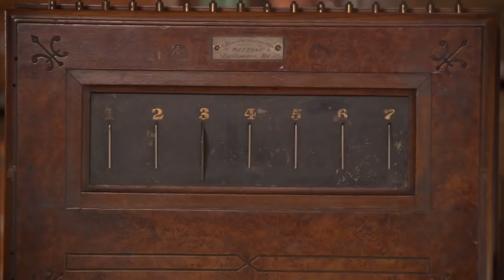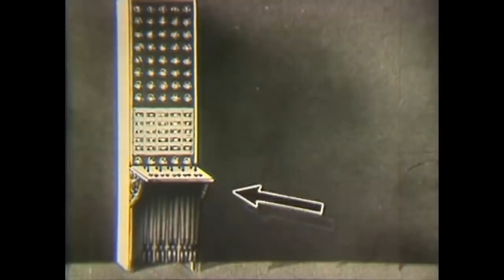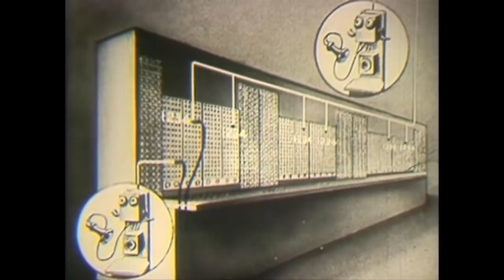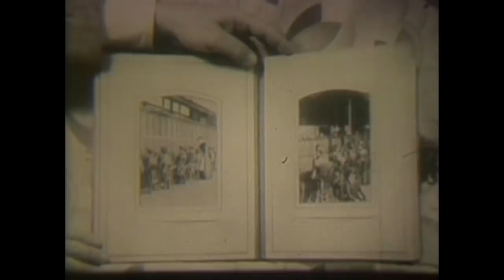AT&T Archives: Switchboards, Old and New (Bonus Edition)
Switchboards, Old and New traces the development of voice switching methods from the first system that utilized the wires of a burglar alarm unit in Boston in 1877, to the "latest type" of switching in central offices, circa 1932.

Along the way, we get the evolution of the Operator as well. Originally teenage boys were hired as operators, but it was quickly noted that they were not ideal due to being rambunctious and prone to pranks. Emma and her sister Stella Nutt were the first female operators, hired in 1878. They started a tradition that continued to the 1970s, when equal hiring practices made it possible for men to become operators as well, again.

Switchboards started to be replaced by TSPS (Traffic Service Position System), starting in 1969. Voicemail trees, also called Interactive Voice Response, also replaced operators.

In 2000, there were fewer than 300,000 operators working in the U.S., most at the switchboards of large companies or hotels. That number continues to drop by the thousands every year.

Produced by Loucks and Norling Studios